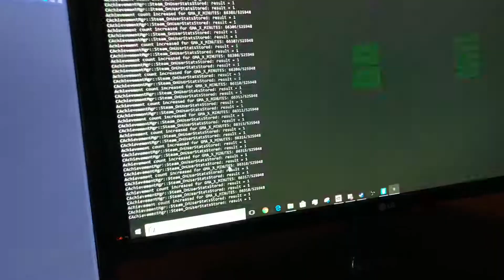100%ing Achievement Hunter: Princess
That’s me